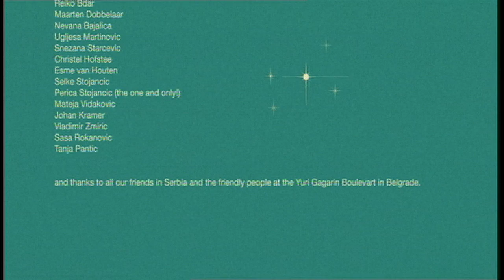the FIRST YUGOSLAVIAN COSMONAUT (a tribute to Yuri Gagarin)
"POYEKHALI!", "IDEMO! "This one is for you Yuri Gagarin!"
A film by Rene Nuijens & Steve Korver